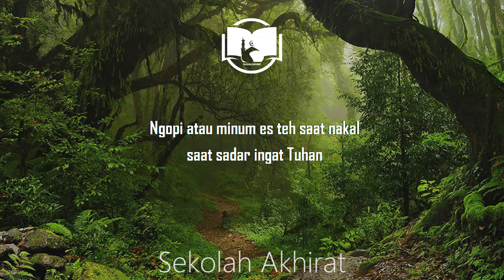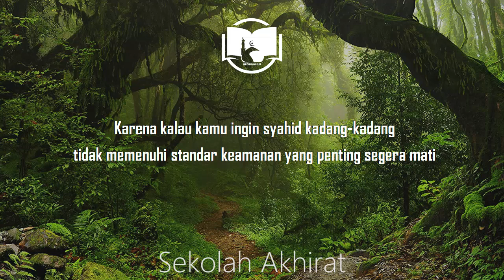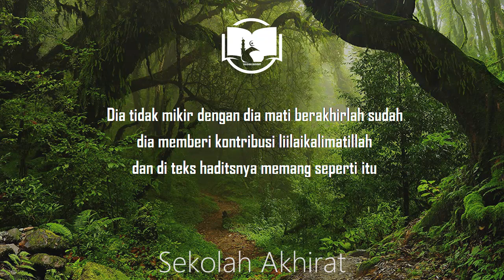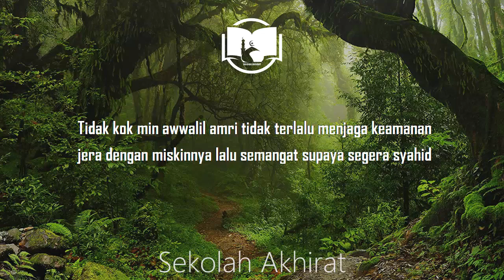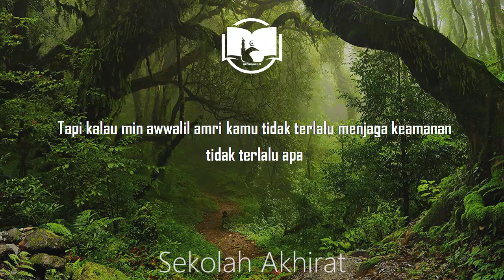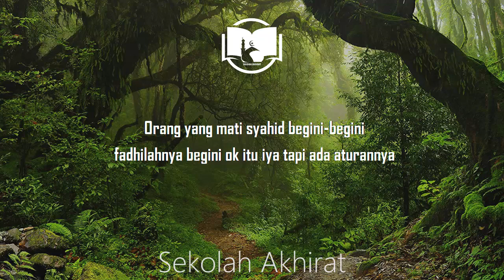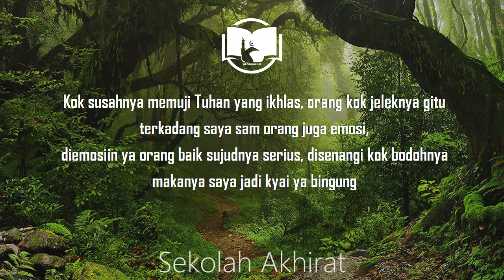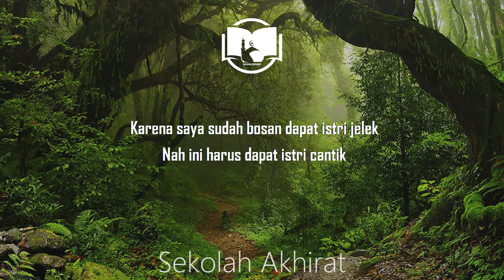Gus Baha : Orang Perang Minta Syahid Itu Salah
Ngaji Gus Baha Kitab Nashaihul Ibad Bab 3 Maqalah 4-5